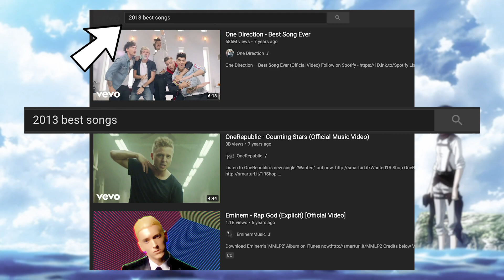Everything You NEED to Know Before Attack on Titan Season 4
Winter 2021 is only months away, and I'm sure many of us need a refresher before Attack on Titan season 4 starts this next decade of anime with a bang! Strictly an anime-only video, I review what happened in the last episodes of season 3 and what to watch out for in the coming season.